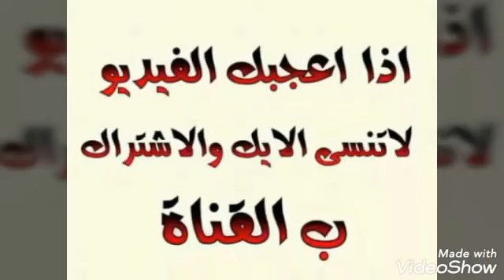كريب الشكولاطة بمقادير جد مضبوطة ناااجح 100%👍👍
بالنسبة _ اللي_  بغات _تتواصل _ معايا _فاخاص
حسابي _على _الإنستغرام::📥📥